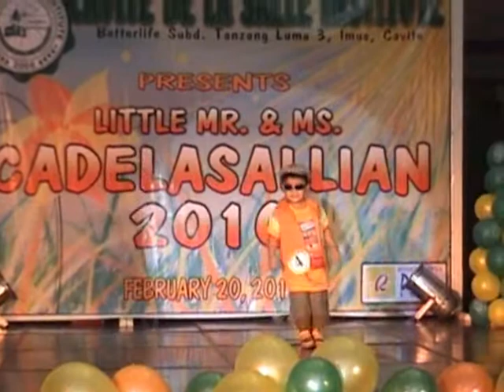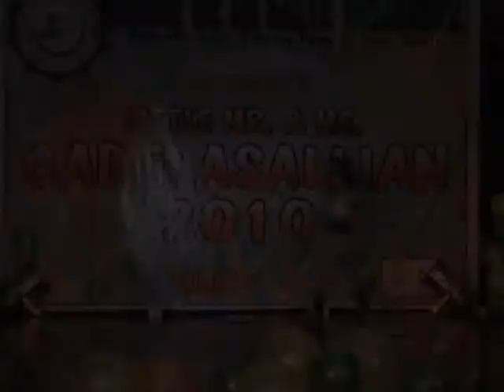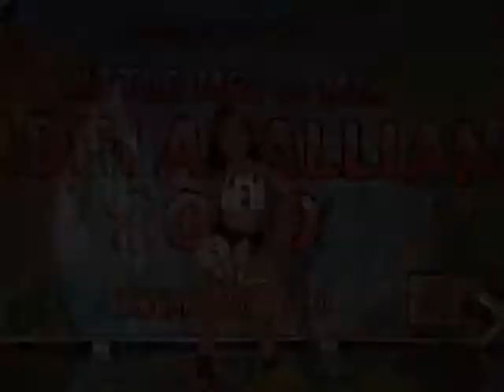LITTLE MR. & MS. CADELASALLIAN '10 part 4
CDLSI 2nd Founding Anniversary
For with JESUS nothing shall be impossible!
February 20, 2010 @ Robinsons Place Imus